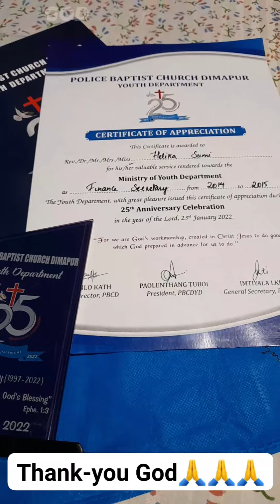21 September 2022 prithvi duniya nagames song revival